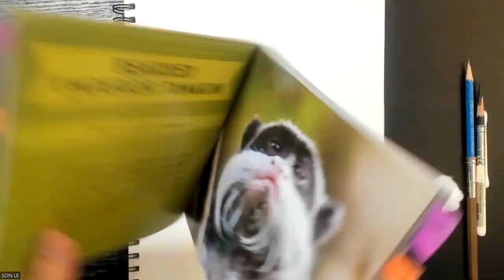FULL TUTORIAL: Learn How to Sketch A Wild Animal - BEARDED EMPEROR TAMARIN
Hi! This is a full tutorial video for my students who used to study with my on Outschool. I hope you all are doing well and continue practice sketching and making artworks.
Here is one of the video I have promised. Let me know what you think about the demonstration so I can make improvement on the next video.

Happy sketching day!

Best,
Mr. Son